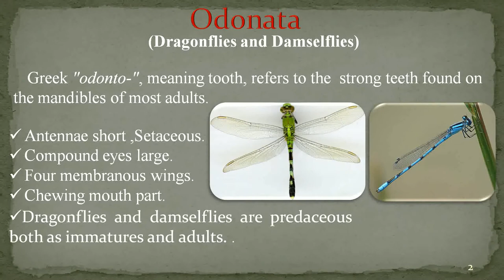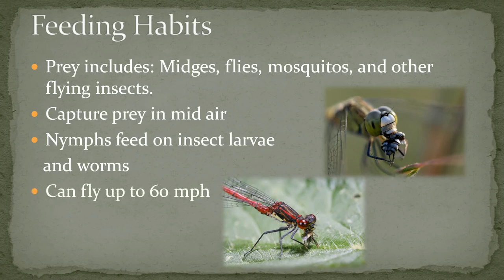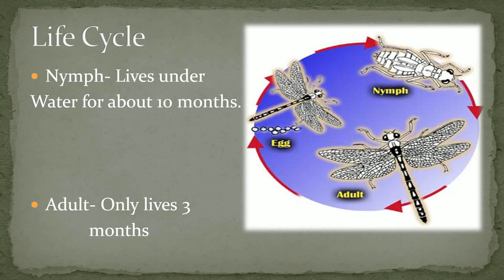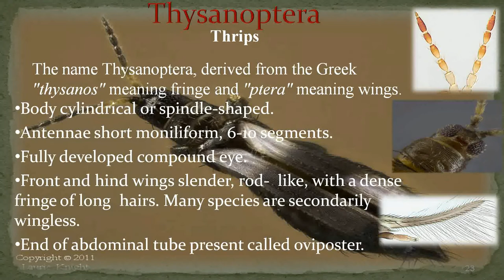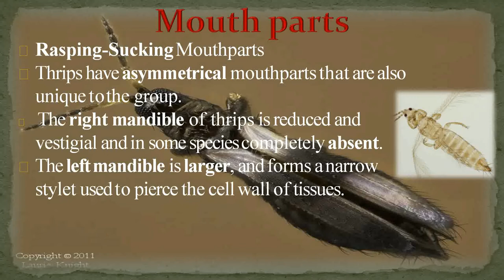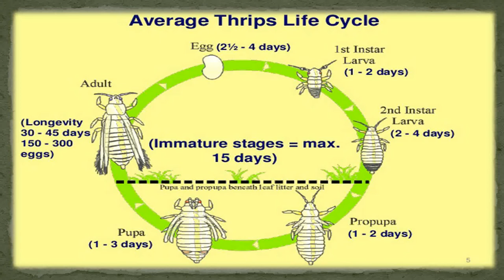ORDER ODONATA AND THYSANOPTERA BY NAVNEET MAHANT